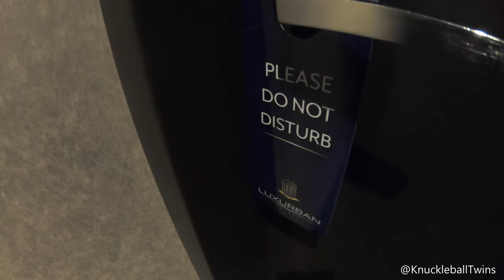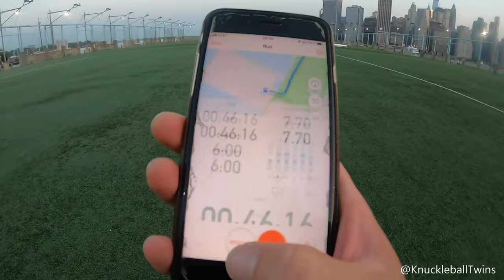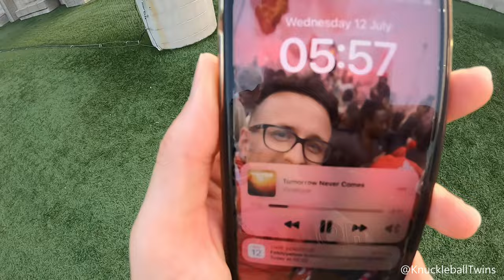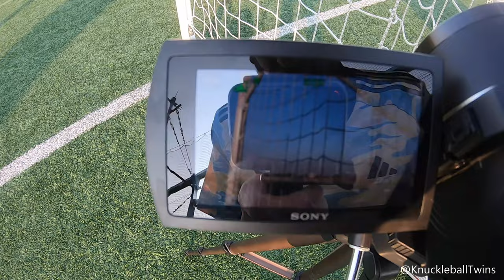Knuckleball Practice in NYC!🗽Sunrise 'ASMR' Freekick Session! 🔊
Knuckleball Freekicks Practice in NYC: Deadball/Movement/Top Spin/Dip Freekick Goals!
Sunrise ASMR (Natural Sounds) Filming Session in New York - The world's best pitch?

Chapters

0:00 - 0:07 GIVEAWAY!
0:07 - 0:25 New York Sunrise
0:25 - 1:30 Our New York Story
1:30 - 2:54 7km Run & Freestyle
2:54 - 3:36 Pitch Assessment
3:36 - 4:04 ASMR Set Up
4:04 - 4:17 Win This Ball!
4:17 - 4:36 GoPro Freestyle
4:36 - 4:48 GoPro Skills
4:48 - 5:34 First Freekicks
5:34 - 6:49 7MLC Camera Vibes
6:49 - 7:27 Wat-er Mish! (& Right Side Angle Set Up)
7:27 - 8:33 Right Side Knuckleballs!
8:33 - 8:54 Wat-er Result!
8:54 - 9:52 The NYC Vibe: Freedom & Creativity
9:52 - 10:42 More Knuckleball Freekicks
10:42 - 11:01 End of the Sesh
11:01 - 11:04 Giveaway Rules...
11:04 - 11:11 YouTube Schedule
11:11 - 11:24 Session Thoughts
11:24 - 12:00 Basketball Bucket List

THUMBNAILS

MUSIC

BANNER/LOGO